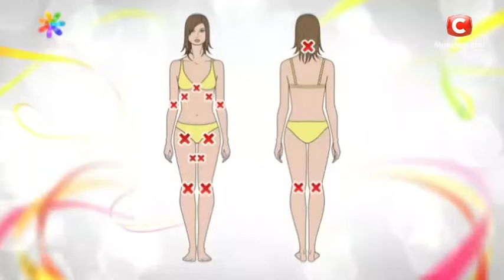Целлюлит исчезнет через 2 недели: вакуумный массаж банками! – Все буде добре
Мечтаете избавиться от целлюлита? Цена салонного курса массажа – очень высокая,  а фотографии последствий домашнего массажа  – пугают? Елена Ткаченко раскроет все секреты и расскажет — как избавиться от целлюлита с помощью вакуумных банок всего за 2 недели без вреда для здоровья!